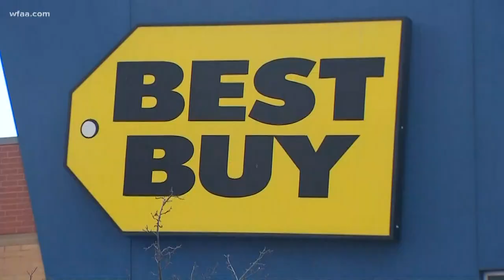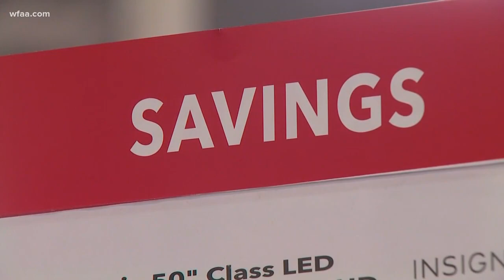Black Friday shoppers camp outside stores